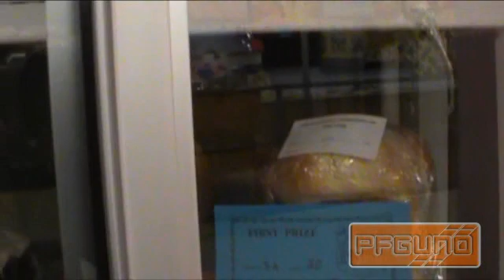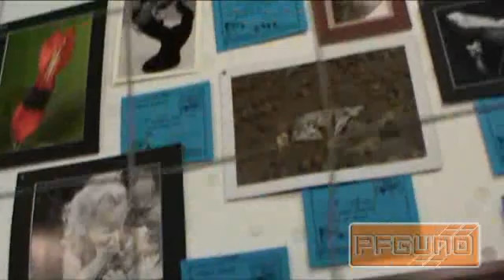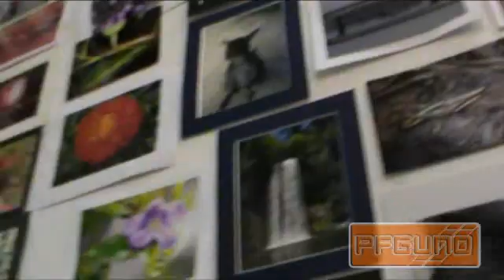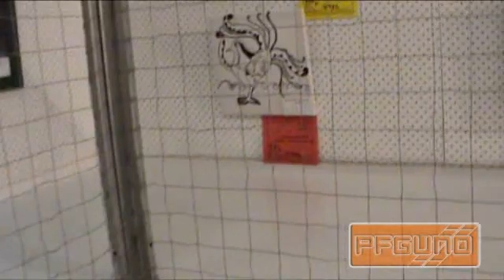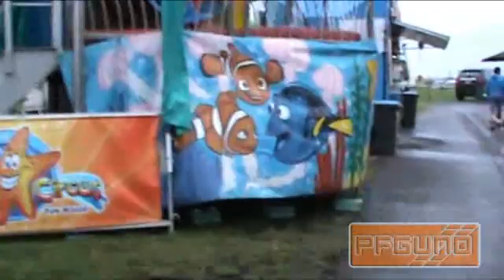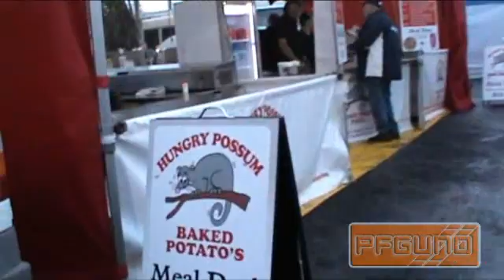Innisfail Show 2013 - Part One [SD]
(16:9, 360P)
The Innisfail show happens two days a year in the town of Innisfail, QLD.